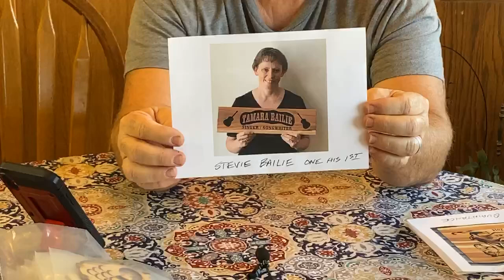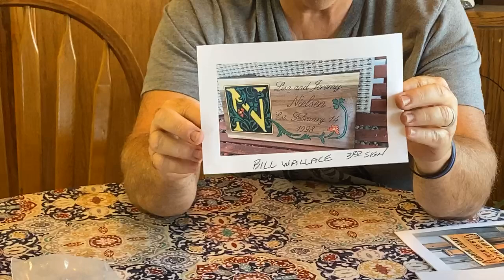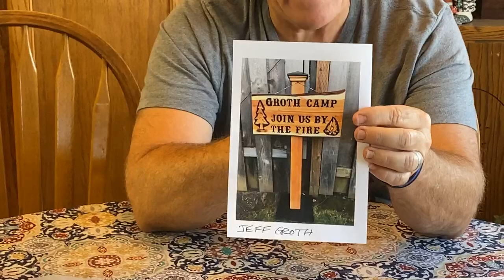Facebook LIVE 8/1/2020 Background Depth For Outset Letters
On this video I show the difference between three different depths and what my recommendations are.